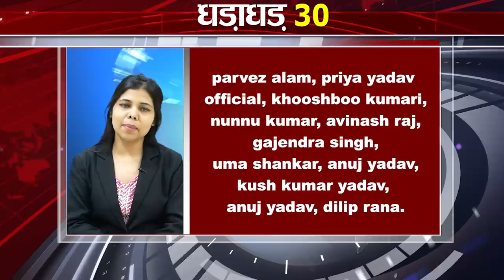Today Top 30 breaking news Non stop,Fatafat khabren,Bihar news,Aaj ki taja khabar India/Bharat news.